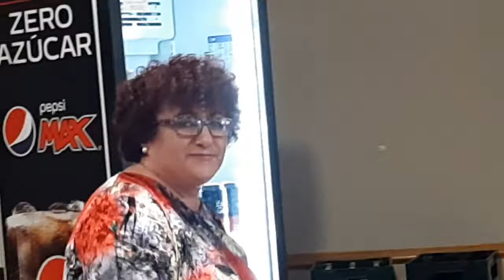TERE ROJO - Pescadores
Domingo 10 de Octubre TereRojo actuando en CaféSaborATi con el tema